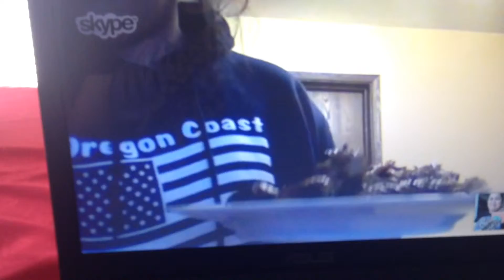NotSoWeeklyVlog(TIREDNESSTAKESOVER)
Hey everyone! Yessss! You get to see me at Tiredness! Ugh I hate it! But it is life! Here's just a few clips and highlights of last week! Idk if it's entertaining but whatevs! Lol Hope Yall have a Great Week so far!